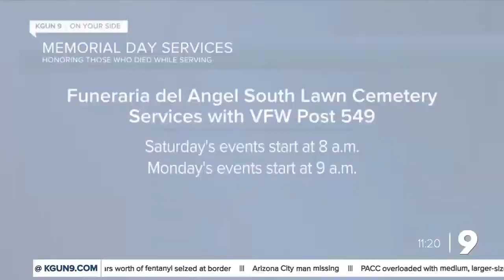Memorial Day weekend travel and events